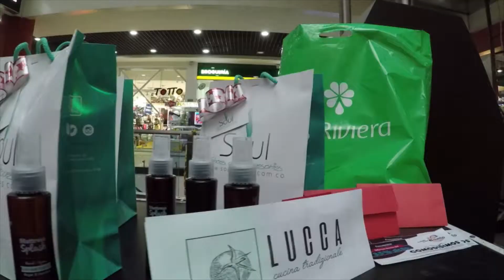Concierto para ellas, una tonada dedicada para nuestras hermosas mujeres.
Agradecemos a todas las hermosas asistentes que disfrutaron con el ex participante de la voz Danny Sanchez en el ConciertoParaEllas2019 fue un tiempo muy especial.

Las esperamos en una próxima versión.🍃🌺👩‍🦰👱‍♀️